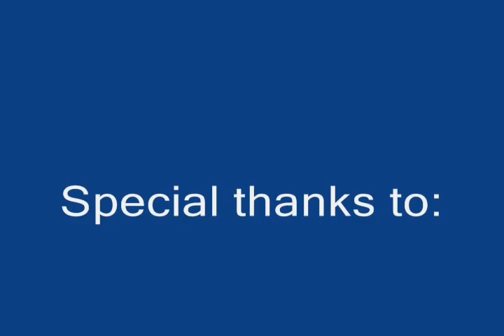Rynhardt de Waal tribute 2011 under 16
Rynhardt de Waal born on 25 April 1995
Played cente for Bellville High School under 16's in 2011
song:verschidene-petey_pablo_-_show_me_the_money-2.mp3